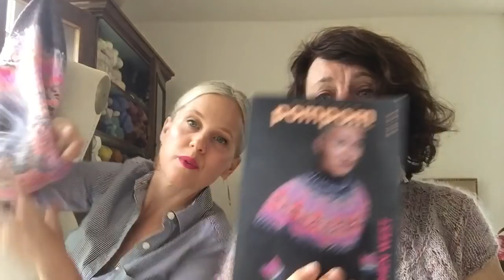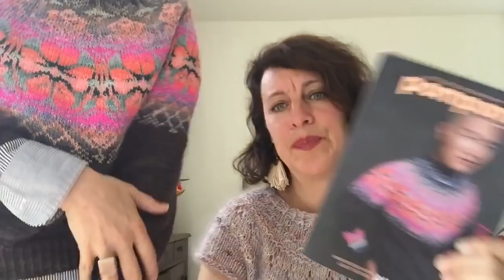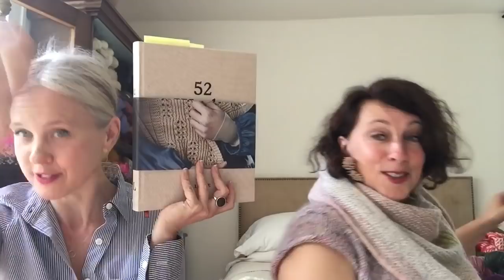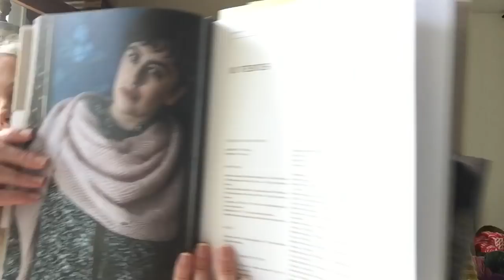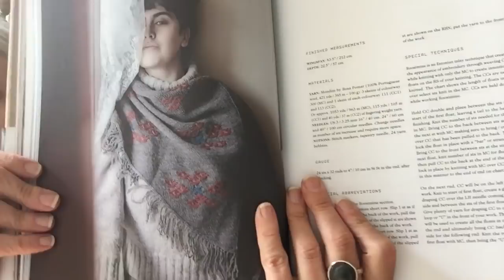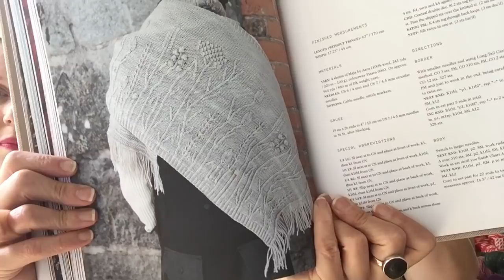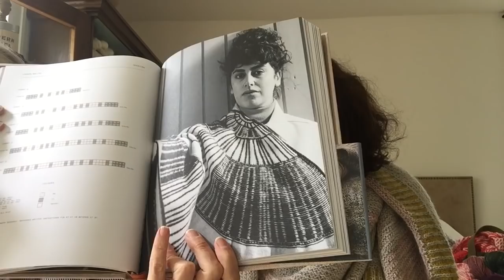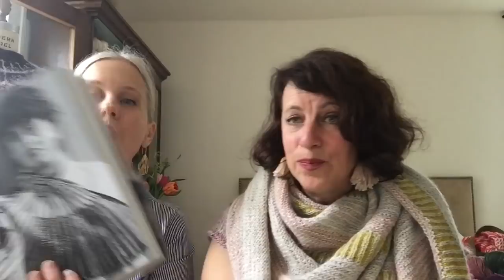Cady Jax Knits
Jackie @jdominirose
Caitlin @caitlin.wedekind

*Ravelry*
Jackie  - dominirose
Caitlin - caitlinknit

Updates from the Knit Collage Spring KAL:
All the KAl details can be found here as well.

*Caitlin is making the Dreamweaver Pillow in
Spun cloud - Creme Brulee and Sedona and
Wildflower - Petal

*Jackie is making the Harley Sweater in
CAST AWAY - Oak
SPUN CLOUD - High Vibes & French Vanilla
WILDFLOWER - Petal

Don’t forget our year long knit along!
Half + Half Triangle Wrap by Purl Soho in Linen Quill
Post your yarn and progress on ravelry or Instagram using
Another winner announced Rhinebeck 2021

***Caitlin’s WIPs***
Mare by Natasja Hornby in Sandas Garn Tove in colorway 4207 (Koral) and cream
Half + Half Triangle Wrap by Purl Soho in Linen Quill- color juniper

***Jackie’s FO***
Foxthoughts by Hiroko Payne
in La Bien Aimée Helix & Felix in the Fluo Pom Pom color kit

Half + Half Triangle Wrap by Purl Soho
in Linen Quill-  Jackie's color honey pink

Good Things
Charlotte Stone shoes
Melissa Jenkins earrings

Thank you to everyone who has joined in our fun this year.